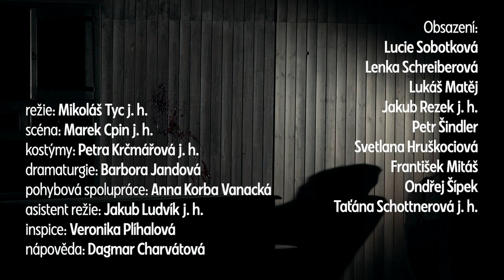HDJ - Mrzák inishmaanský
84. divadelní sezóna HD_J „Nedělejme si násilí“

Černá komedie z irského venkova
Premiéra: 16. září 2023
Autor: Martin McDonagh
Překlad: Ondřej Pilný
Režie: Mikoláš Tyc
Dramaturgie: Barbora Jandová
Scéna: Marek Cpin
Kostýmy: Petra Krčmářová
Pohybová spolupráce: Anna Korba Vanacká
Asistent režie: Jakub Ludvík
Inspice: Veronika Plíhalová
Nápověda: Dagmar Charvátová

Hrají: Jakub Rezek j. h., Lucie Sobotková, Lenka Schreiberová, Lukáš Matěj, Petr Šindler, Svetlana Hruškociová, František Mitáš, Ondřej Šípek, Taťána Schottnerová j. h.